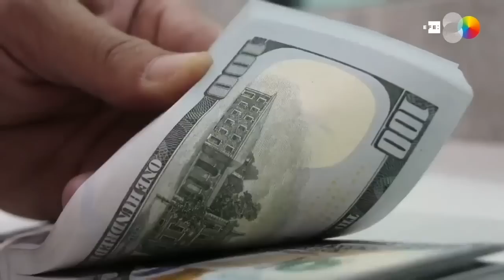Subsecretaria EE.UU. Emily Mendrala: Veinte países acuerdan legalizar la migración en las Américas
Emily Mendrala, subsecretaria de Estado Adjunta de la Oficina de Asuntos del Hemisferio Occidental de Estados Unidos, defendió los alcances de los acuerdos que se lograron en la Cumbre, a pesar que estos obviaron la crisis de las democracias en la región.
Siga de cerca la cobertura de confidencial en nuestro sitio web ⏯